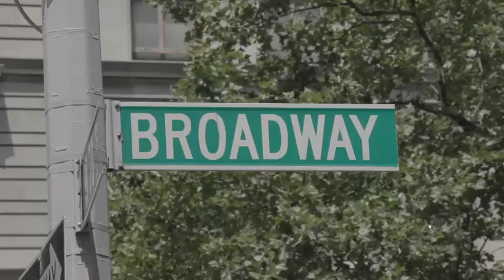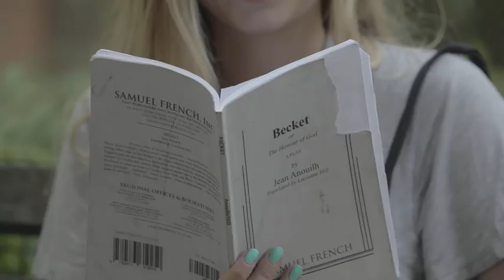Navigate pre-intermediate video unit 8